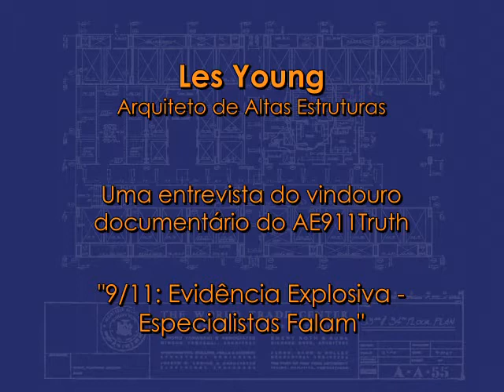Falam os Especialistas - Les Young - legendas em português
Essa entrevista é uma filmagem crua de um dos especialistas mundiais que aparecerão no vindouro documentário do Arquitetos e Engenheiros
"9/11: Evidência Explosiva - Especialistas falam"

Visite a secção em Português da AE911Truth bem como a página do Facebook em Português

Les Young - Portuguese